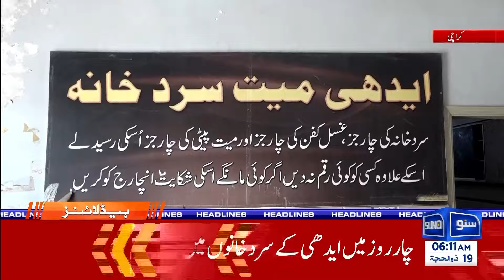Protest Against Load-shedding | 06AM News Headlines | 26 June 24 | Suno News HD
Witness the latest developments on the protest against load-shedding in Suno News HD's 6AM news headlines on June 26, 2024. Stay informed as we bring you live coverage, reactions, and updates from the scene.